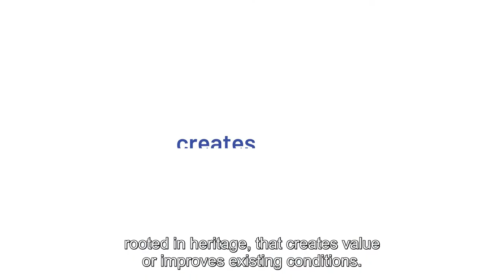Defining heritage-led innovation and international relations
Do heritage and innovation have anything in common? How does heritage inspire relations between different countries and continents?

In the ILUCIDARE ​working definitions, we highlight the leading role of heritage in fostering innovation and international collaboration.

Take a step out of your (creative and geographic) comfort zone to explore the importance and potential of heritage!

If you want to know more about heritage-led innovation, take a look at the ILUCIDARE Innovation Handbook
If you are interested in heritage-led international relations, take a look at our ILUCIDARE International Relations Display